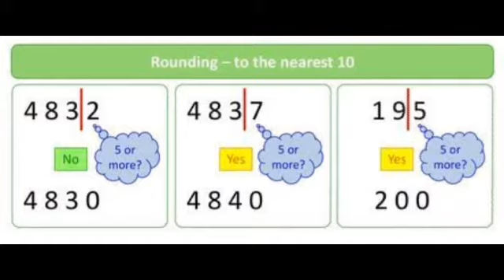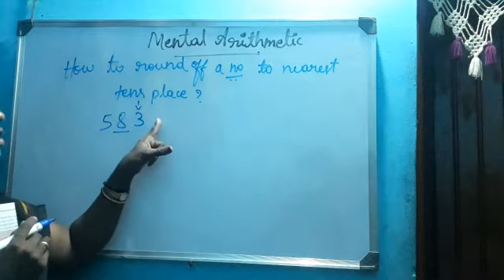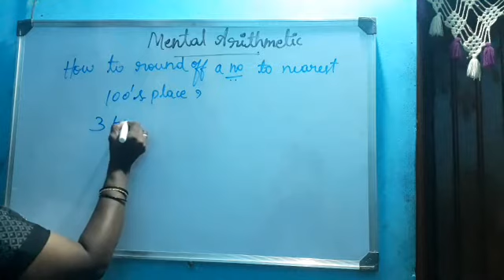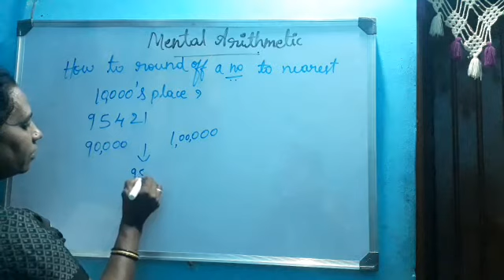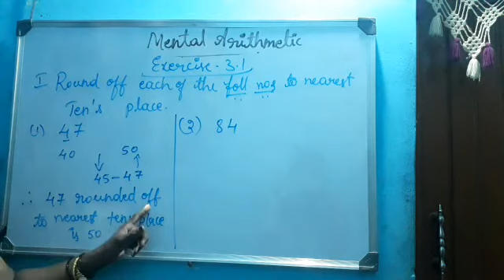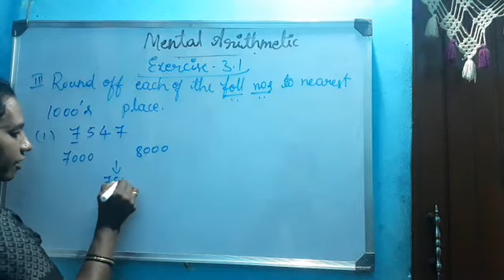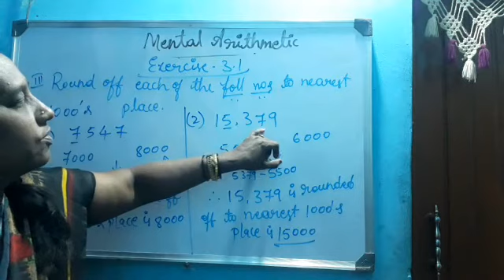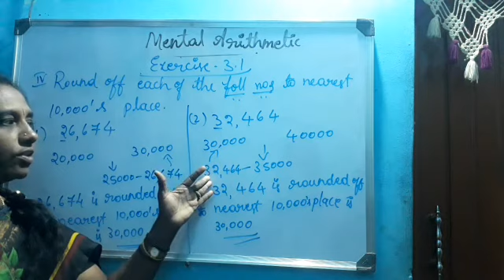MSSKLR || 5TH STD || MATHEMATICS || MENTAL ARITHMETIC || PART-1